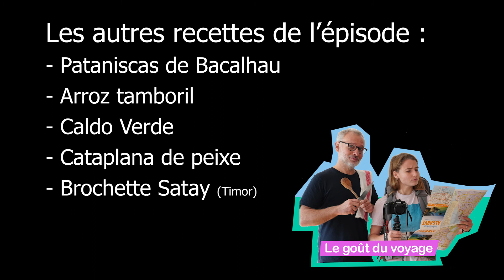La recette du Curry au Crabe d'Avo - Cuisinée par Sunny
Une recette d'origine Mozambicaine qui vous fera voyager vers l'océan indien.
Très facile à préparer, très parfumé mais doux, il plaira à toute la famille ou à vos invités.

Retrouvez l'article complet (avec la recette détaillée et l'histoire derrière cette rencontre)

Vous pouvez retrouver toutes les recettes sur legoutduvoyage.org et suivre Nina sur instagram : @LeGoutDuVoyage_